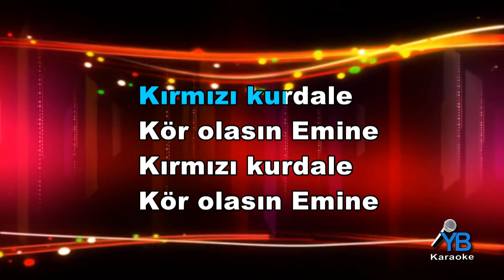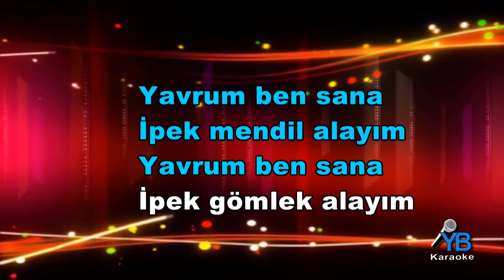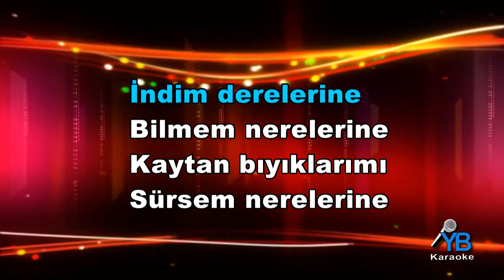Kırmızı Kurdele Karaoke